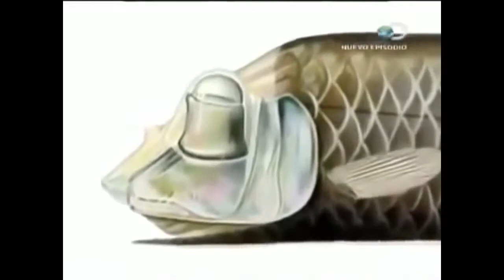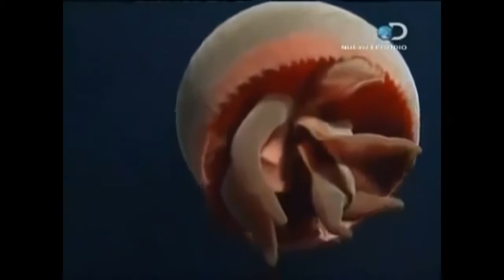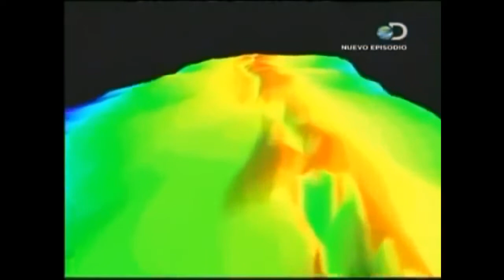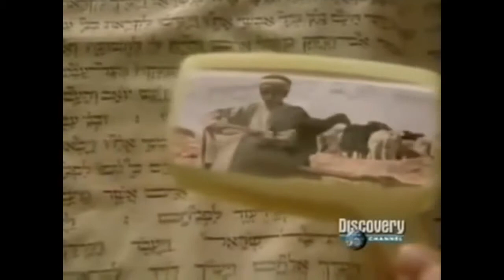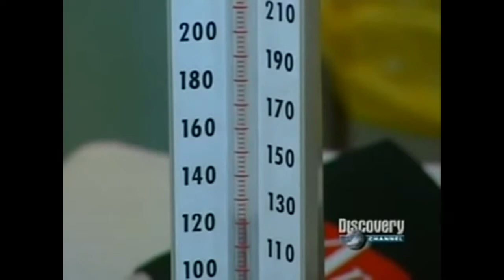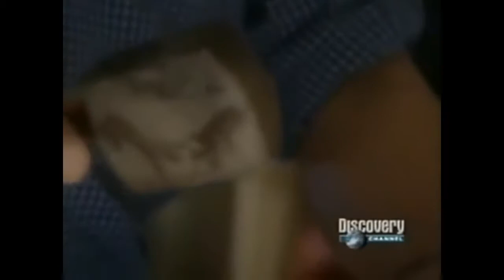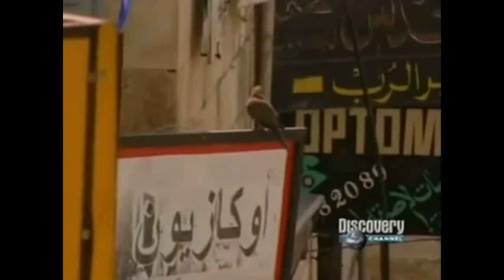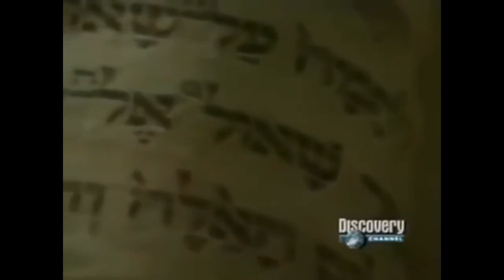CRIATURAS EXTRAÑAS Y David y Goliath Documentales 2014